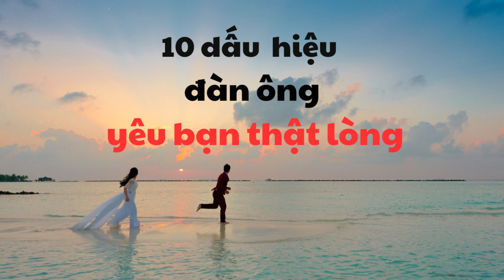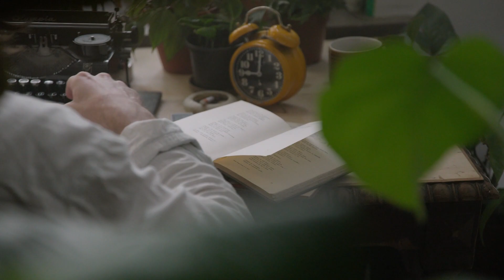#4 10 dấu hiệu đàn ông yêu bạn thật lòng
10 dấu hiệu đàn ông yêu bạn thật lòng. Nếu bạn đang tự hỏi anh ấy có yêu mình thật lòng không? Anh ấy có yêu mình nghiêm túc và muốn đi lâu dài với mình không. Anh ấy có trân trọng và muốn kết hôn với mình không. Thì video này dành cho bạn.

Video này đưa ra những dấu hiệu và hành động mà đàn ông hay làm đối với người phụ nữ mà anh ấy yêu thật lòng. Giúp bạn hiểu được tâm lý và cảm xúc của đàn ông.
Cảm ơn bạn đã xem video này và chúc bạn hạnh phúc trong tình yêu của mình 😊